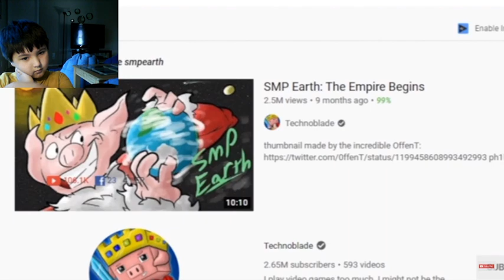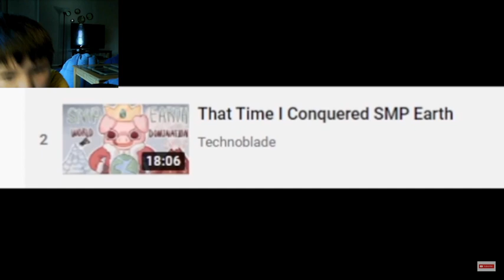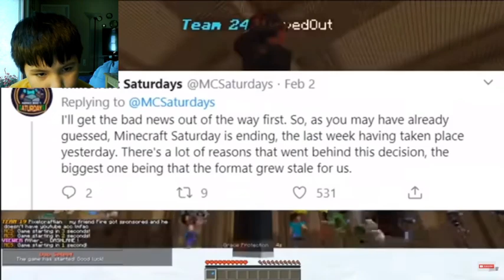The Legend of Tecnoblade part 2 MC championships 1-4